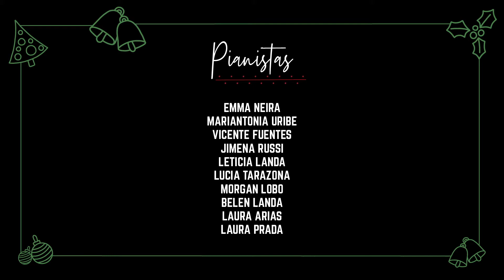Campana Sobre Campana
Pianistas:
Emma Neira
Mariantonia Uribe
Vicente Fuentes
Jimena Russi
Leticia Landa
Lucía Tarazona
Morgan Lobo
Belén Landa
Laura Arias
Laura Prada

Arreglo: Edgar Colón y Juliana Reinat
Edición de video: Juliana Reinat
Ingeniero de mezcla: Lorenzo Caballero
Diseño de arte: Nomada Studio

Profesores Juliana Reinat Piano Studio:
Juliana Reinat, Cristian Del Real, Nathaly Saurith, Juan Guillermo Vásquez y Jimena Zubieta.